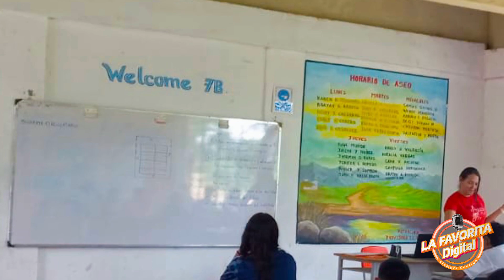Por fin se normalizaron las clases en Solita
La Institución Educativa Internado Escolar Rural Solita ya cuenta con la planta de docentes completa.

Luego de muchos esfuerzos por parte de estudiantes, padres de familia y todos los que se unieron a esta necesidad escolar, se logra que la secretaría de educación nombre los docentes que hacian falta en dicha institución educativa, así lo da a conocer Yuliana Villamil personera estudiantil.